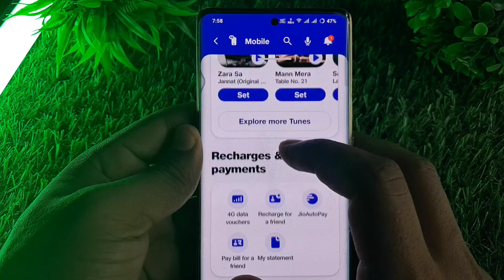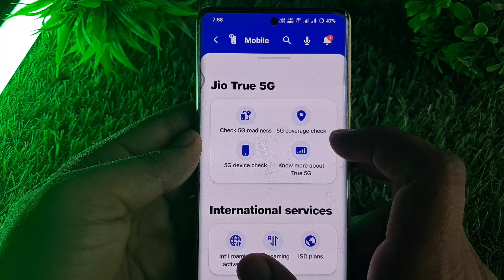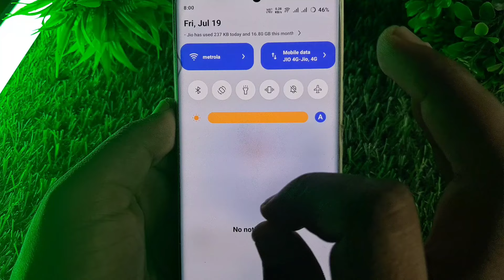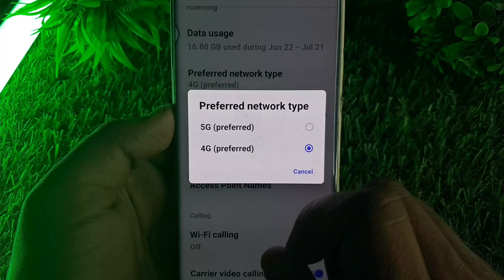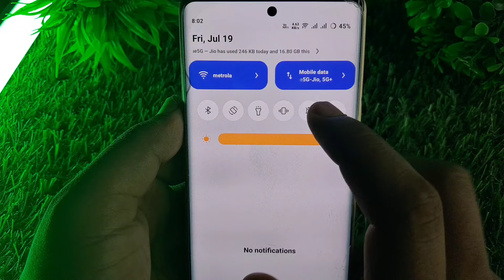Jio True 5G कैसे एक्टिवेट करें | Jio 5G नेटवर्क सेटिंग्स | Jio 5G अनलिमिटेड डेटा कैसे यूज करें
Title: Jio True 5G कैसे एक्टिवेट करें | Jio 5G नेटवर्क सेटिंग्स | Jio 5G अनलिमिटेड डेटा कैसे यूज करें
Description:
"इस वीडियो में जानिए कि Jio True 5G को कैसे एक्टिवेट करें, Jio 5G नेटवर्क सेटिंग्स कैसे करें और Jio 5G अनलिमिटेड डेटा का उपयोग कैसे करें। वीडियो देखें और समझें कि आप अपने Jio सिम पर 5G सर्विसेज का लाभ कैसे उठा सकते हैं।"

Step-by-Step Guide to Activate Jio True 5G:
Ensure 5G Coverage:

पहले यह सुनिश्चित करें कि आपके क्षेत्र में Jio 5G नेटवर्क की कवरेज है।
Update Your Device:

अपने स्मार्टफोन का सॉफ्टवेयर लेटेस्ट वर्शन पर अपडेट करें, जिससे 5G सपोर्ट सुनिश्चित हो।
Activate 5G on Device:

Android: सेटिंग्स  नेटवर्क एंड इंटरनेट  मोबाइल नेटवर्क  प्रेफर्ड नेटवर्क टाइप 5G चुनें।
iPhone: सेटिंग्स  सेल्यूलर  सेल्यूलर डेटा ऑप्शंस  वॉइस एंड डेटा 5G ऑन या 5G ऑटो चुनें।
Insert Jio SIM:

सुनिश्चित करें कि आपका Jio सिम 5G सिम स्लॉट में हो।
Check Jio 5G Activation:

MyJio ऐप में लॉगिन करें और चेक करें कि आपका नंबर 5G सर्विसेज के लिए एक्टिव है या नहीं।